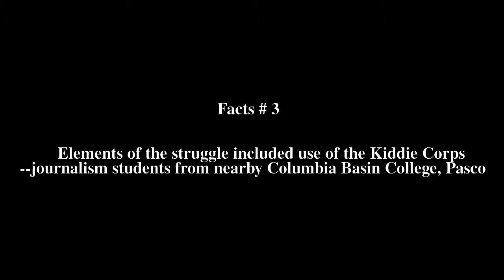Columbia Basin News Top # 5 Facts